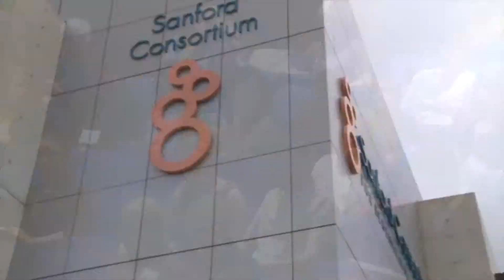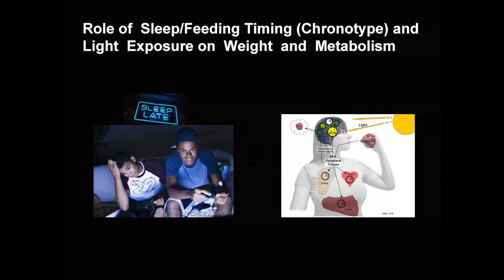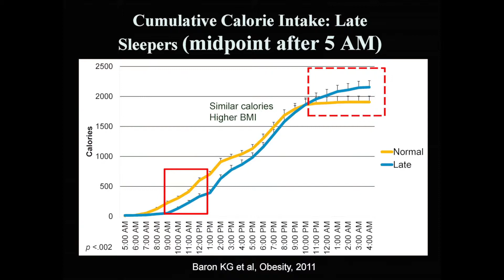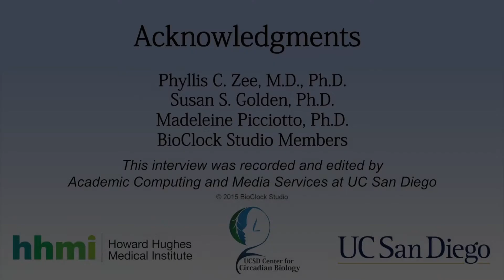Interview with Dr. Phyllis Zee at the CCB Symposium 2015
BioClock Studio interview with Dr. Phyllis Zee of the Center for Circadian and Sleep Medicine at Northwestern University, conducted at the UC San Diego Center for Circadian Biology 2015 "From Cells to Clinic" symposium

CREDITS - BioClock Studio team: Junior Instructor (team leader), Dr. Pagkapol Y. Pongsawakul; student writer/producer/director Raveena Bakhru; HHMI Professor Dr. Susan S. Golden; filming by UC San Diego Academic Computing & Media Services